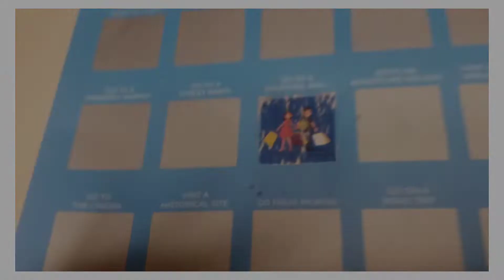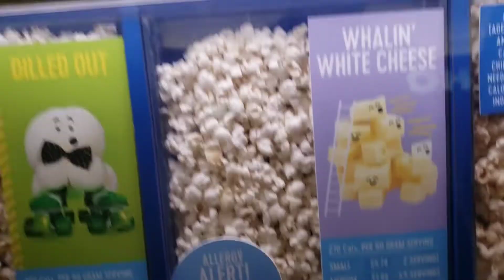100 Things To Do This Year | Ep.1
First episode of the series, tell me down below in the comment section your thoughts and what kind of other content you would like to see on my channel.  Hope everyone had an amazing week so far and has an amazing weekend🤍.

FREQUENTLY  ASKED QUESTIONS:
☆Name: Chevy Omolade
☆Age: 15
☆Birthday: May 16th
☆Where do you live?:  Ontario Canada
☆Camera: I use my Samsung 9s+ to film my videos
☆Editing Software: The app YouCut Video Editor